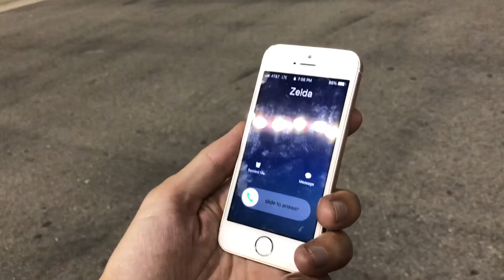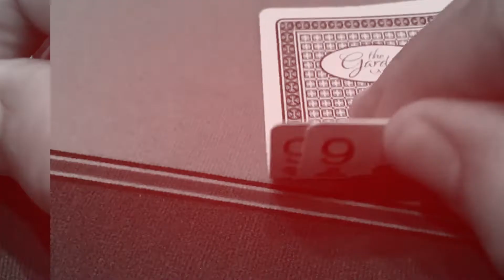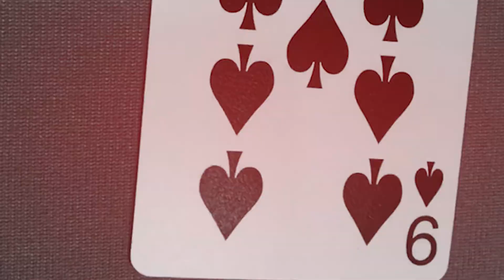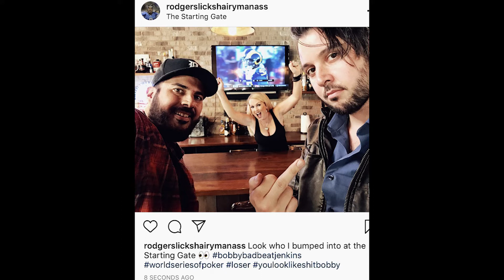Running Bad - Pilot - Gambling Web Series - Episode 1 - The Wheel Has No Memory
Pro poker player and degenerate gambler Bobby Jenkins' life spirals out of control as he struggles to find the magic that had him sitting atop the poker world.